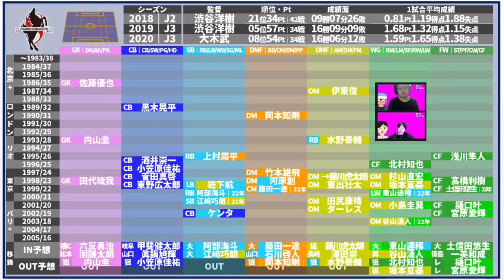【ロアッソ熊本│2021-2022】J2昇格へ…同じ轍は踏まず、新たな境地へたどり着くための戦略と育成のNEXT STEP│台所事情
日本版NXGNがはじまったーーー！！
みんな、投票、よろしくぅ！

【ミルトト】今年残り2回ですーー！！

🎤次回は11/30（火）21時～
・「Jリーグ＆日本代表2021　実際にあった㊙裏話トーク　ミルアカ外秘」

2019年～大塚や渋谷で行っていた、

2017年、DAZNの実況を行うことになった井上マーが

2018/10/10　1本目の動画リリース
2018/11/08　登録者1,000人突破
2019/02/22　登録者10,000人突破
2019/03/19　リアルトークライブ#1「大塚ドリームシアター校」開始
2019/04/08　ミルアカマンデーライブ#1スタート
2019/09/16　リアルトークライブ#5「渋谷ロフトナイン校」
2020/02/20　Jリーグ推進委員会イベント@渋谷DAZN CIRCLE
2020/11/01　DAZN主催の「DAZN欧州組応援部」のメンバーに加入
2021/02/25　DAZN Jリーグ推進委員会イベントをミルアカで実行！
2021/08/04　登録者50,000人突破

・FIFA20
・あつ森
・フォートナイト
・APEX

・キュン学部
・Tokyo Walker
・作業雑談…